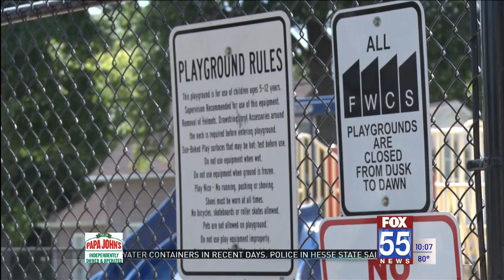Fort Wayne Community Schools announces Super Shot drawing winners, increased student vaccination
Snider High School sophomore Sophia Otto has a special reason for getting her COVID-19 vaccine.
Her grandfather passed away from the virus in November. Now, she wants to protect others.